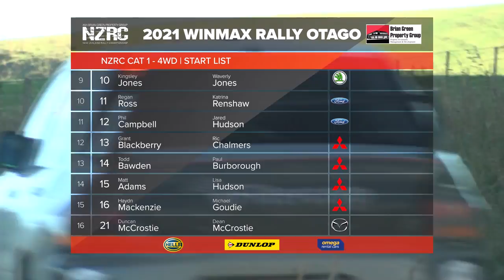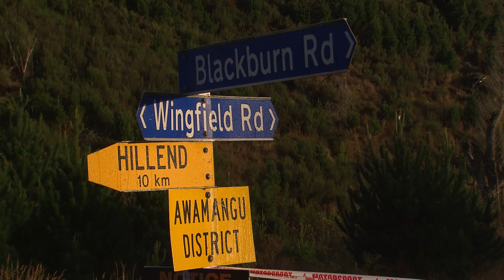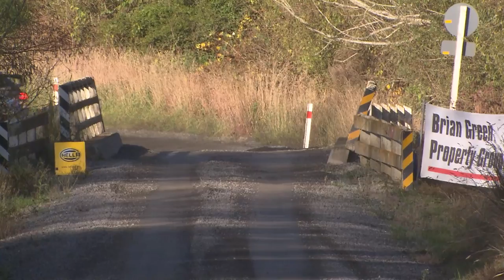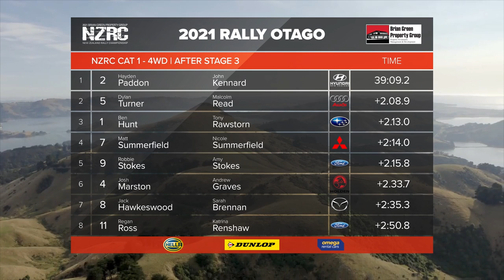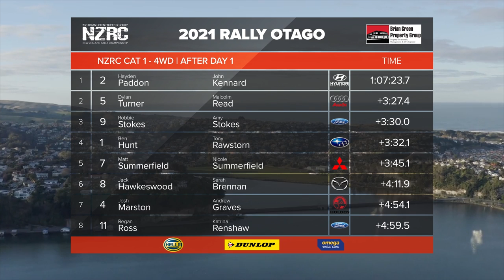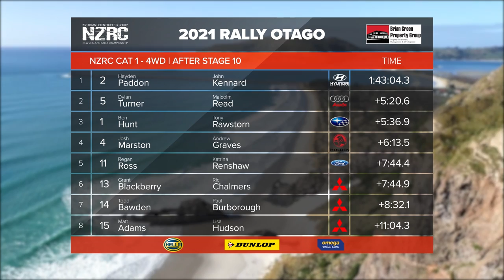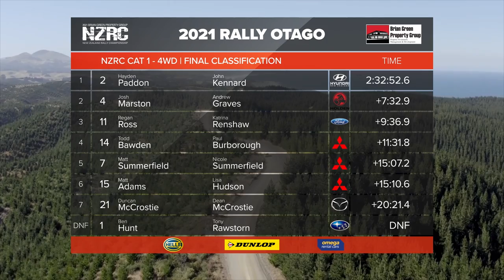2021 NZRC | RD1 RALLY OTAGO | 4WD HIGHLIGHTS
Catch the highlights from the four-wheel drive field taking on the opening round of the Brian Green Property Group New Zealand Rally Championship, the Winmax Otago Rally, featuring a record line-up across AP4, R5 and Group NZ cars in Category 1 & 1A